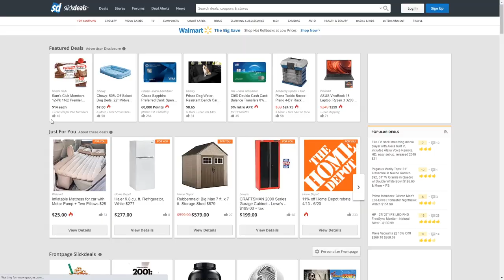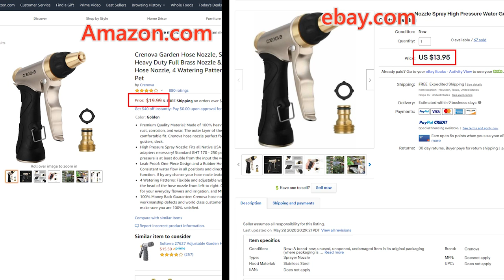12 Things I Don't Spend Money On - SAVE TENS OF THOUSANDS OF DOLLARS - RETIRE EARLY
In this video, I talk about 12 things I stop spending money on. This is how I was able to save a lot of my income so I could own my 1st home in less than 8 years. I've easily saved hundreds of thousands of dollars by not spending money on these 12 things. Check out the video and let me know what you think!

► A Great Book From Dave Ramsey - Total Money Makeover